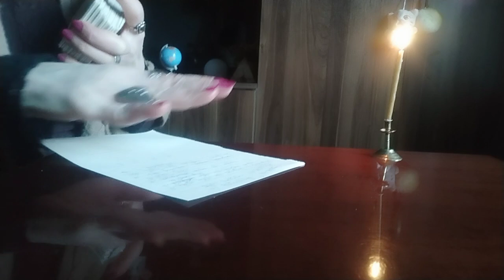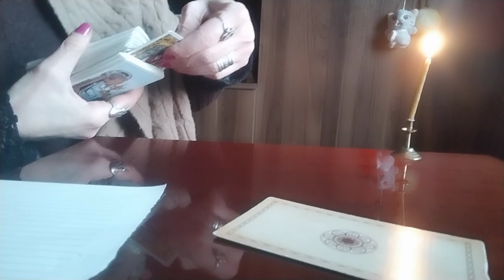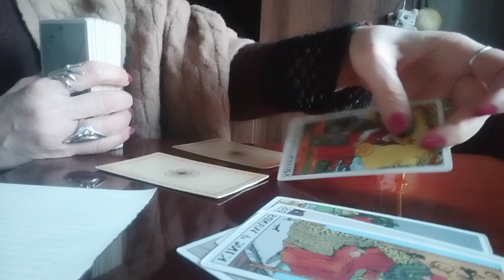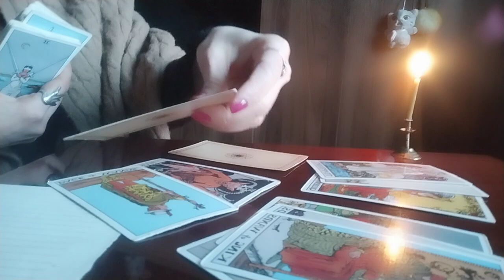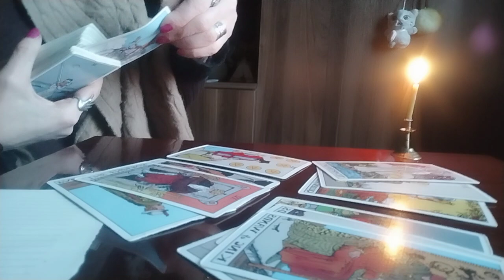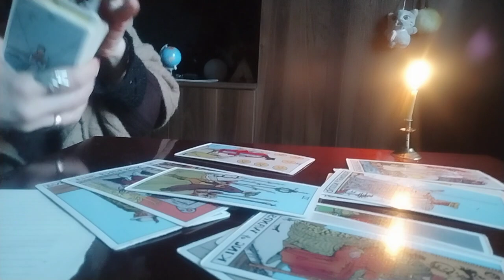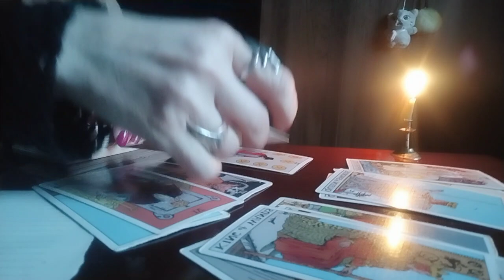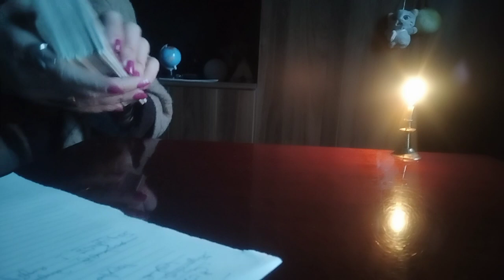მომავლის ცუდი და კარგი ამბავი!✨💫/გაშლა გათვლილია 17-30 დღეზე